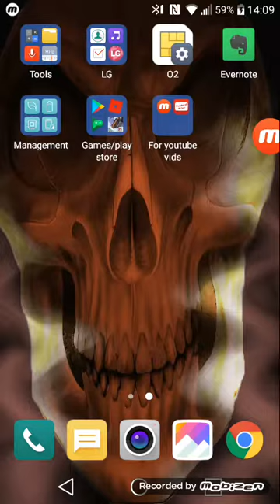FREE FIRE FAIL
Hi welcome to a nother vid check out free fire. It is a free game.